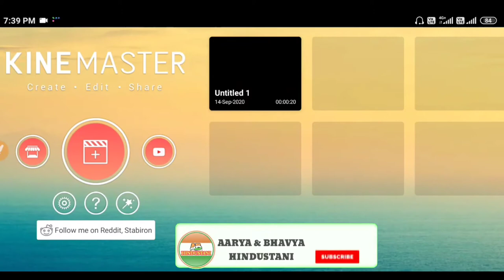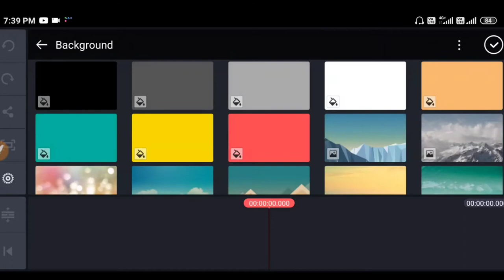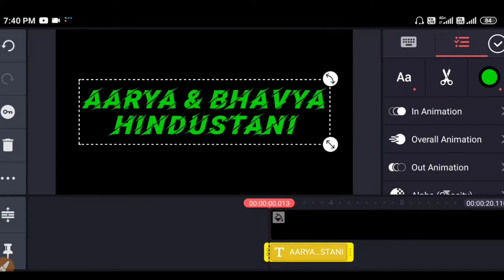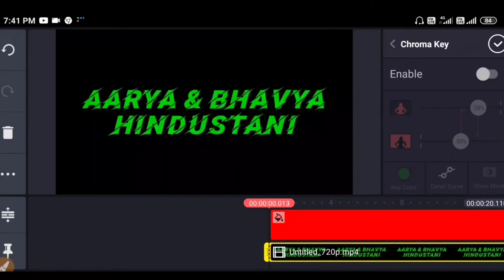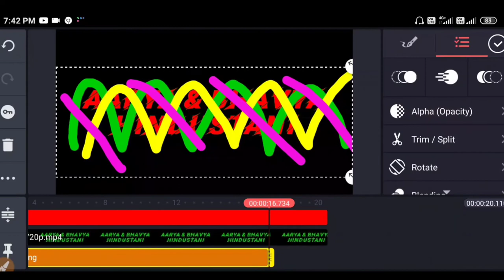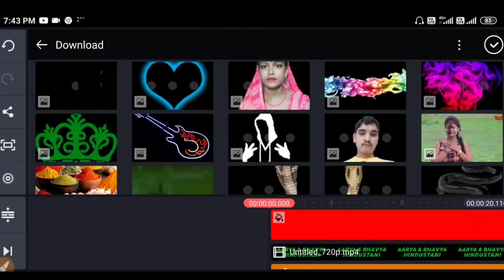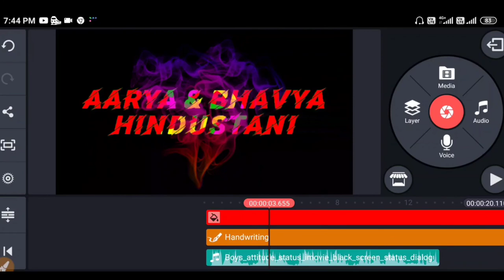Name Art Editing Video In Kinemaster || Snack Video Name Editing || Viral Video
Doston Namaskar !

Name Art Editing Video In Kinemaster,
Snack Video Name Editing,
Viral Video,
Name Art Editing Video,
Kinemaster Editing Video,
Snack Video Pe Viral Video,
Status Video,
Bad Boy Name Art Editing Video On Snack Video,
Snack Video,
Name Video Editing,
Kinemaster Se Name Wala Video Kaise Banaye,
Name Editing Video 2020,
Kinemaster Video Editing,
Snake Video Name Art Video,
Kinemaster se video kaise banaye,
name video editing kaise kare,
Snake video app par name video kaise banaye,
Kinemaster,
Kine Master,
Name video,
Snake video,
Snack video,
Trending video,
Viral video,
Tutorial,

Doston!
Aaj Ke Iss Video Me Mai Aap Sabon Ko Bataunga Ki Kinemaster Se Name Wala Video Kaise Banate Hain.